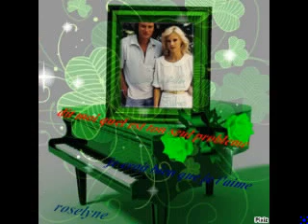johnny notre rocker francais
video faite de montage de johnny hallyday